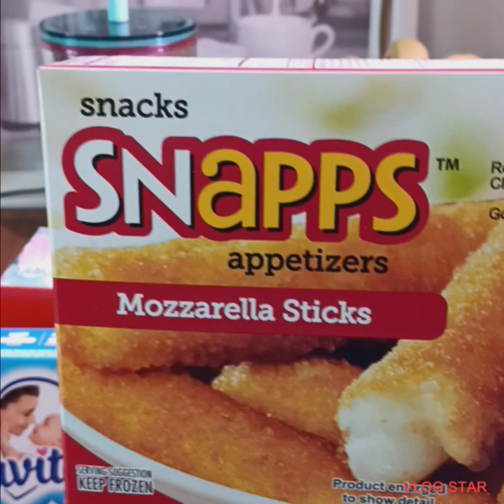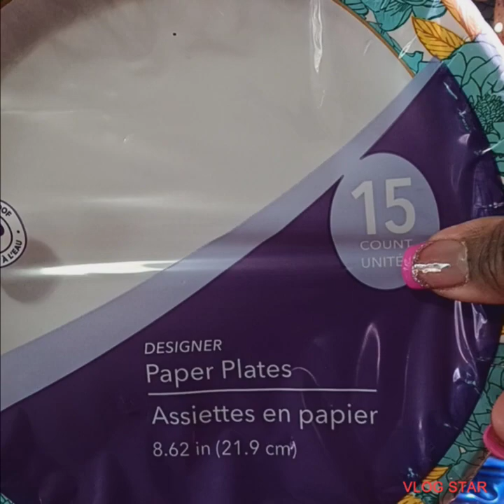Dollar Tree Time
APPRECIATE YOUR SUPPORT - Amazon Gift List